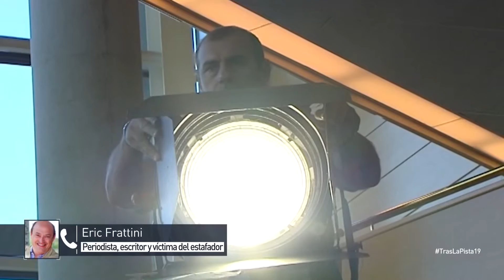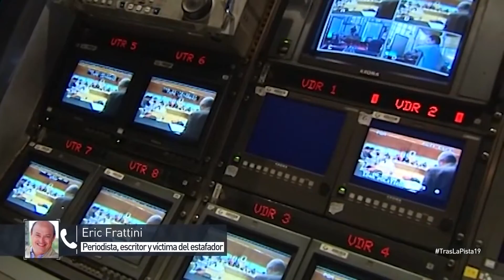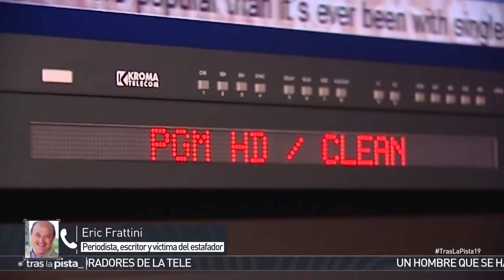El estafador de los famosos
El periodista y escritor Eric Frattini, una de las víctimas del estafador de famosos, cuenta en Tras la pista cuál era el modus operandi de esta persona que estafaba a colaboradores de televisión y tertulianos en distintos puntos de Madrid.

Abordaba a los famosos y se hacía pasar por un operador de cámara con el que podrían haber coincidido en varios programas de televisión.